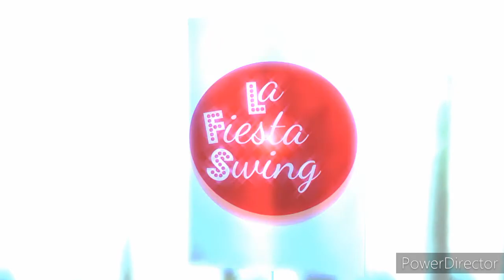¿Por qué caminar si podemos bailar? #226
Junto a Yolanda y Yulia nos divertiremos aprendiendo una FRASE DE 4 OCHOS para... ¡caminar bailando o bailar caminando! Es una frase que podemos repetir varias veces para trasladarnos juguetonamente :)

¡Disfrútenlo!
Realizado en Quito, junio 2021